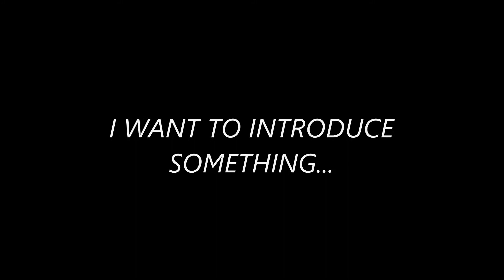Quê hương Lệ Thủy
Giới thiệu về quê hương Lệ Thủy và ngôi trường đầy sự triển vọng THPT Nguyễn Chí Thanh.